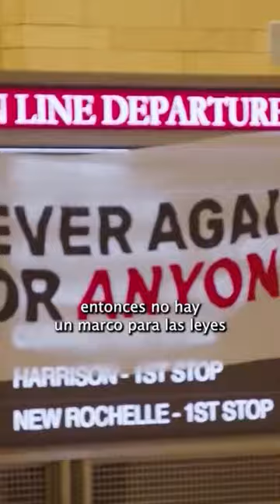Abogado de derechos humanos: "Criticar a Israel no es antisemitismo"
Craig Mokhiber es un abogado internacional de derechos humanos que durante mucho tiempo se desempeñó como director de la Oficina del Alto Comisionado de la ONU para los Derechos Humanos en Nueva York. Mokhiber renunció a dicho cargo luego de acusar públicamente a la ONU de no abordar apropiadamente lo que está sucediendo en Gaza, que él califica como “un genocidio de manual”.

En una de sus primeras entrevistas desde que dejó su cargo, Mokhiber le dijo a Democracy Now! que, al abordar las violaciones del derecho internacional por parte de Israel, la ONU sigue ”reglas distintas” que en los otros casos y se niega a implementar los mecanismos de acción que tiene, con lo que “efectivamente” funciona como “una cortina de humo detrás de la cual se profundiza y empeora la desposesión del pueblo palestino”.